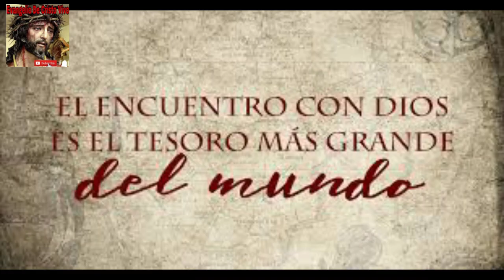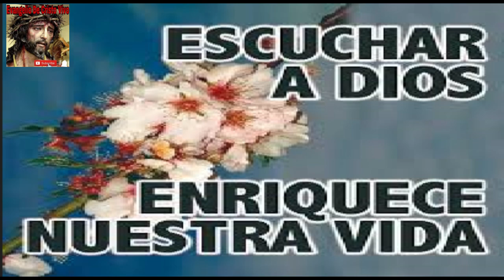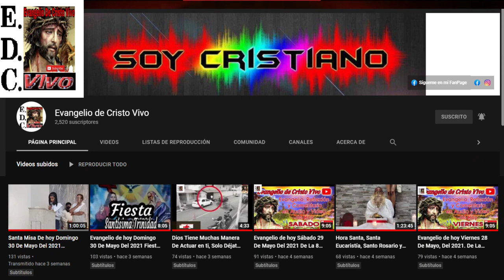Evangelio De hoy domingo 11 De diciembre Del 2022. 3º Domingo De adviento san Mateo (11,2-11)